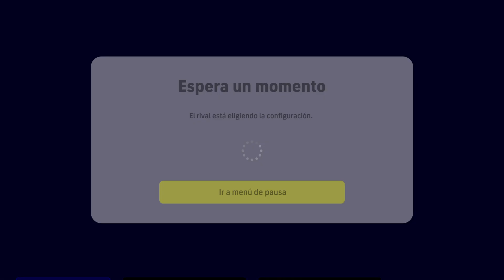eFootball 2023_partidos división 4 liga eFootball comentados...